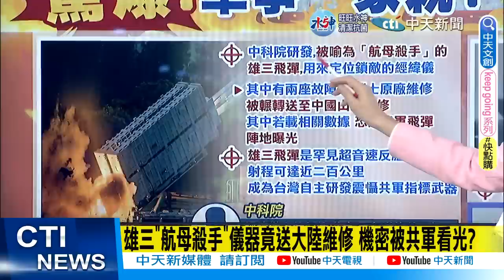【盧秀芳辣晚報】軍事一家親? "航母殺手"雄三飛彈送修 原廠瑞士竟送山東維修 @中天新聞CtiNews 精華版